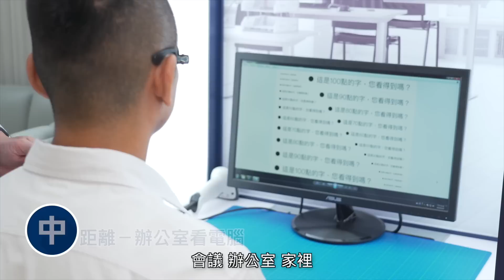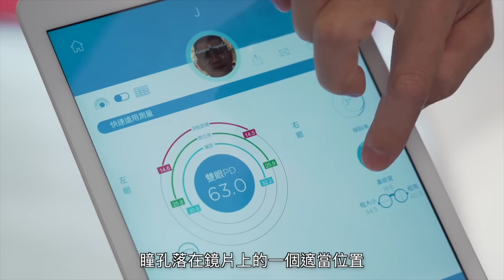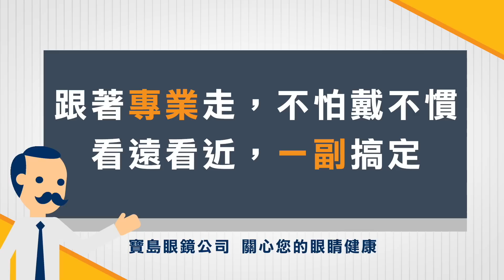【合作推薦】如何正確選配多焦點眼鏡，解決老花困境？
配戴「多焦點眼鏡」是最多人推薦、最簡單的老花矯正方式
但挑選鏡框、鏡片其實有很多眉眉角角，
挑選到適合你的多焦點眼鏡，不但看得清楚、用得順手、還能戴得舒適。
讓配鏡專家教你三大訣竅，配付滿意的多焦點眼鏡，真的很簡單！

【看更多】
配眼鏡，找專業！聽聽部落客們怎麼說